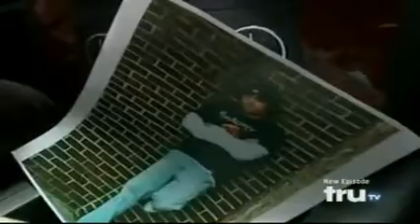All Worked Up: Byran Mcelderry - Byron Goes to the Gym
- San Francisco Process Server is the leader in legal support services for individuals and law firms. Since 1977, our company has been practicing service of process for subpoenas, complaints, writs and summonses. We specialize in rush service for papers that need immediate attention. We have been voted the best San Francisco Process Server. Our office is located near courts in San Francisco, and our qualified staff can deliver your legal documents to the concerned parties quickly and correctly. For the best - contact San Francisco Process Servers.